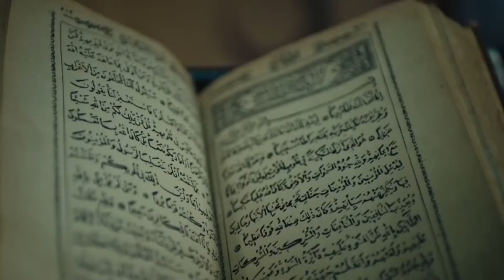Kurulus Osman Jenerik | Theme | Pakistan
Kurulus Osman | Full Theme | SUD WORLD

Audio Courtesy :

Sanatçı : Alpay Göltekin & Zeynep Alasya & Caner Özkan
Albüm : Kuruluş Osman (Orijinal Dizi Müzikleri)